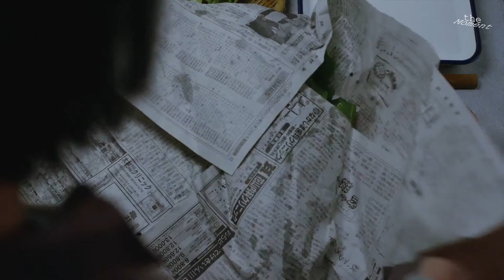[8th Dish] Pan broiled Greens Vegetables - Little Forest Autumn